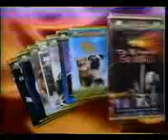Opening To Real Genius 1996 VHS